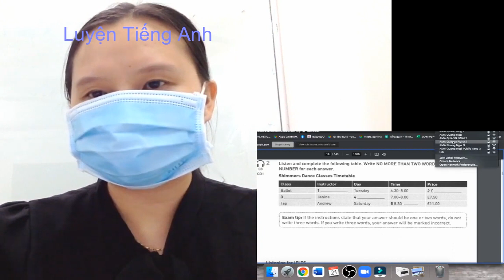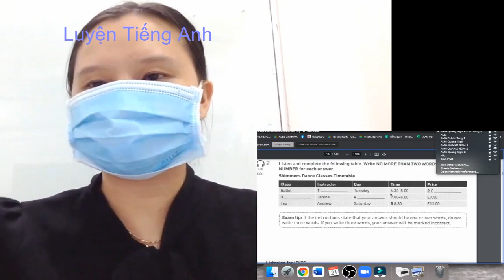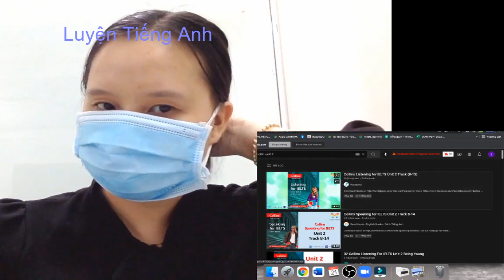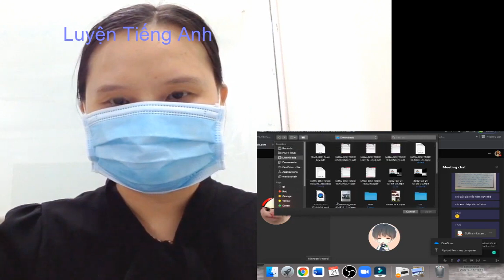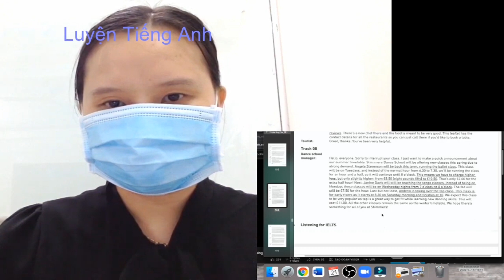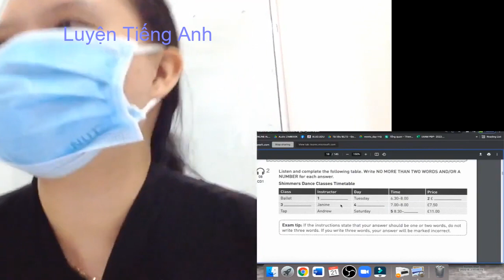Learn English with MS. Huong Esp 189